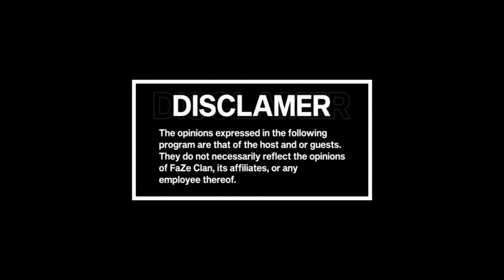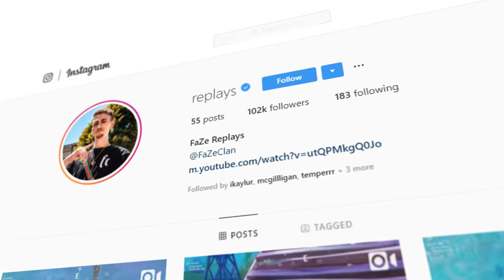This is Everything Happening in FaZe Clan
FaZe Update, the TV Show. Episode #3. Enjoy!

00:15 - Capitol Royale
00:29 - Fortnite x Nvidia Bundle (Fortnite Counter Attack Set)
00:46 - Fornite x Walmart (Custom Boogie Down Spray)
00:54 - Support-A-Creator Program Perm Extended
01:07 - FaZe Clan x Ubisoft Rainbow Six: Siege FaZe Pro League Hibana Operator Skin
01:18 - Replays 100k on Instagram
01:26 - FaZe Clan Christmas Party w/ Lil Yachty & Roddy Ricch
01:32 - Esports FaZe PUBG GLL S3 @ Stockholm, Sweden
01:39 - Esports FaZe COD CWL @ Las Vegas, Nevada
02:00 - Esports FaZe FIFA FUT Champions Event @ Bucharest, Romania
02:05 - FaZe Top 5
04:24 -Outro to FaZe UPdate